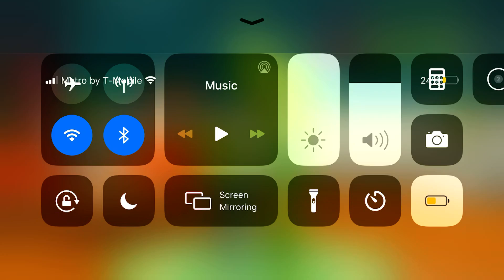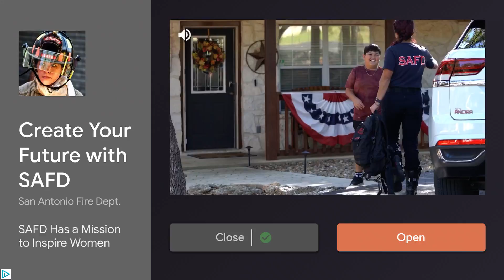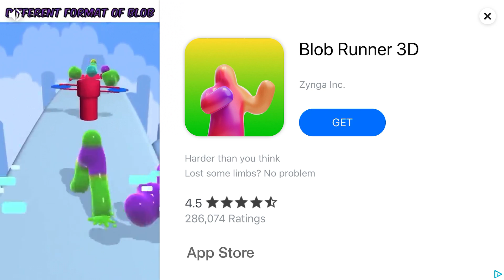The Siblings 3D pt 2